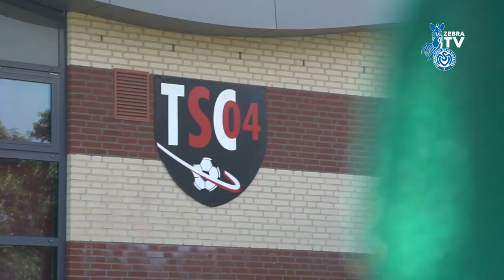Der erste Tag in Tegelen | MSV-Trainingslager | Tegelen21 | ZebraTV | 28.06.2021